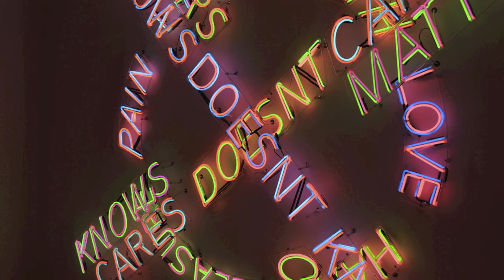Peter White—San Francisco